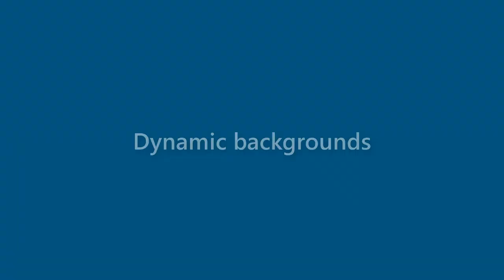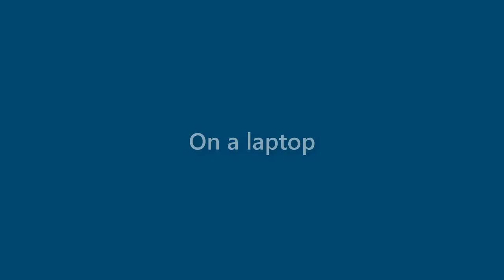Terrance Warren - appearance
Name Look - Terrance Warren - appearance. In this video we present "Terrance Warren" name look and feel in various scenarios.
This video will cover:
How does "Terrance Warren" look as a personal letterhead?
How does "Terrance Warren" look on a business card?
How does "Terrance Warren" look on a computer/laptop screen?
How does "Terrance Warren" look with different background colors?
How does "Terrance Warren" look with various fonts?